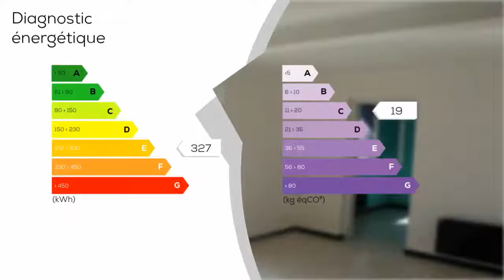A vendre - Maison/villa - PRADES (66500) - 6 pièces - 120m²